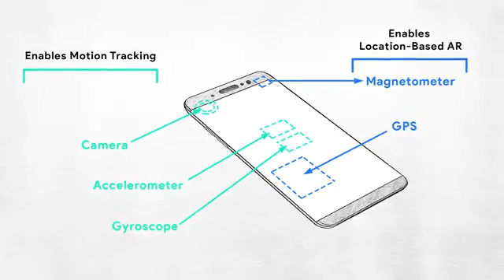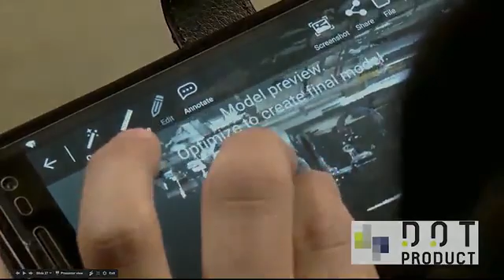The history of augmented reality